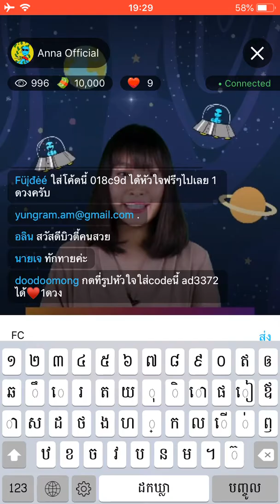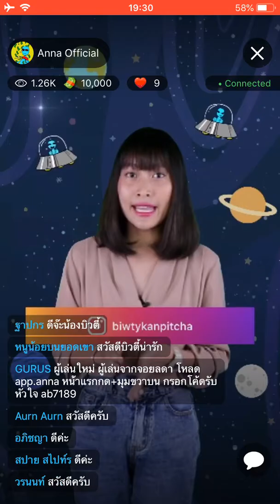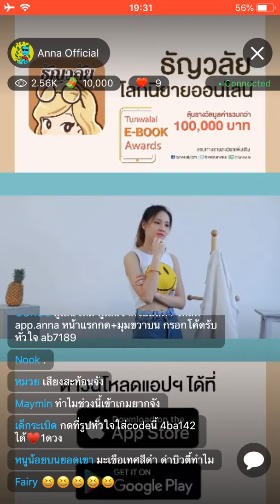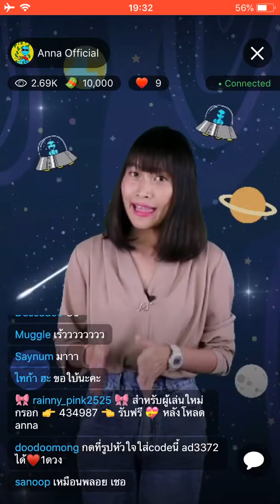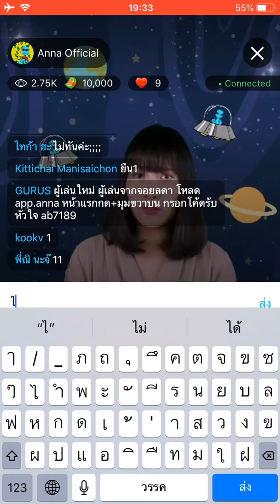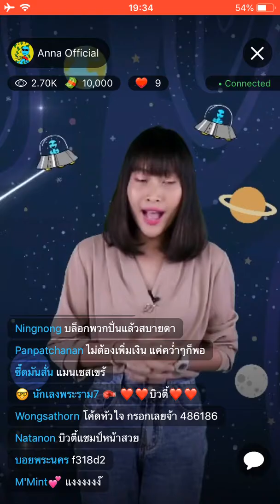Anna Quiz Show 20 มิถุนายน 2562 รอบค่ำ ( ข้อแรก )